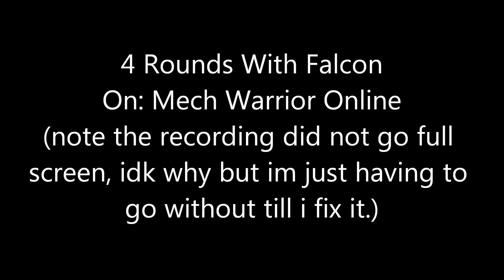4 Rounds With Falcon On MWO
Just Playing Mech Warrior Online With Falcon
The Mech's i was playing with was
A "Summoner" and a "Cicada"